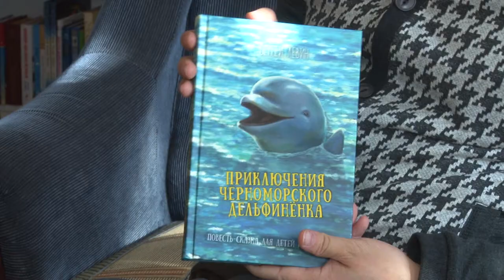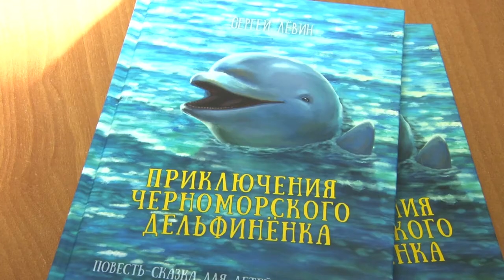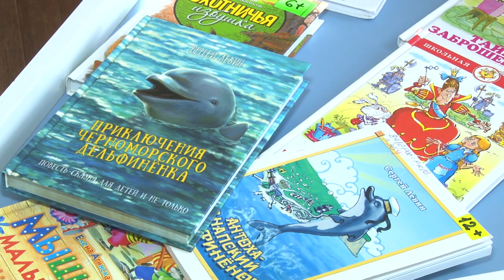Новая книга анапского писателя Сергея Лёвина